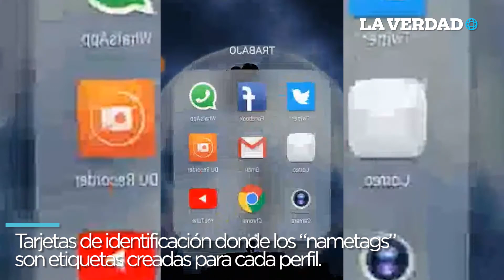Instagram se renueva y alucina con su actualización.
Tarjetas de presentación, videollamadas grupales, audios y Gifs, es la actualización que trae locos a los usuarios de esta red social.